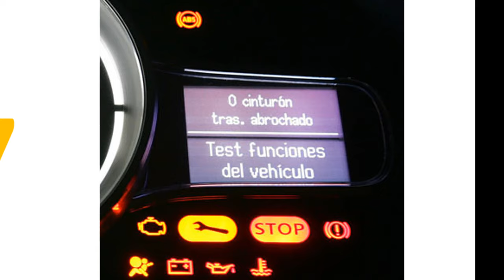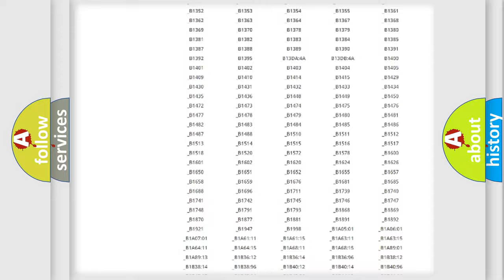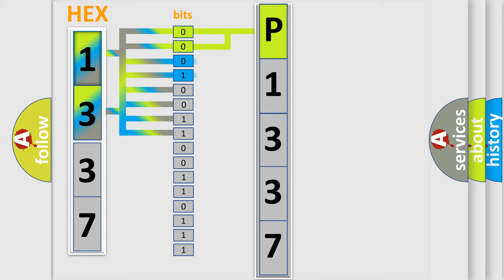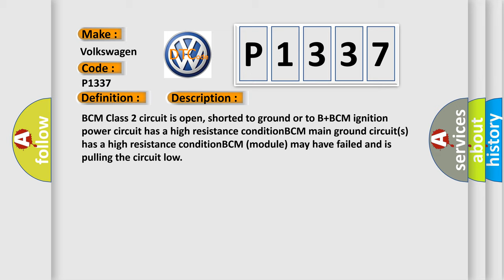DTC Volkswagen P1337 Short Explanation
Contents:
0:21 Basic DTC analysis according to OBD2 protocol standard.
1:48 Insight into programming
2:58 A diagnostically understandable description of the Diagnostic Trouble Code
3:05 Basic error definition

Make:
Volkswagen
Code:
P1337
Definition:
No Communication With Body Control Module
Cause: